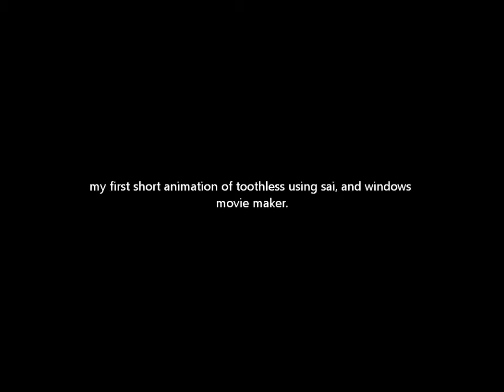w my first animtion of toothless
this was my first animation ever of toothless, and only using SAI, and windows movie maker.